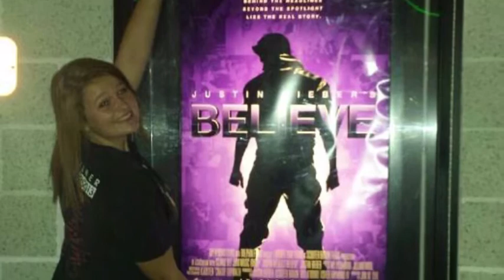Elizabeth Ashley Last Lecture